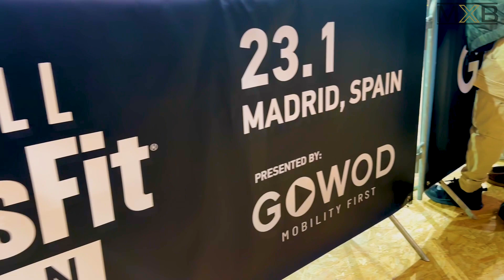CROSSFIT OPEN 23.1 | TOP CROSSFIT GAMES ATHLETES 2023 | Experiencia en vivo en español | RECAP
Nuestro objetivo principal es elevar el coaching profesional